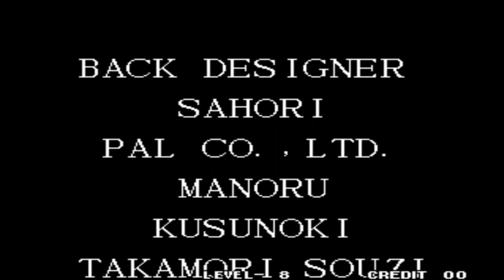삼신기 팀으로 레벨8 원코인 클리어 - 【추억의 격투게임 킹오브97】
삼신기 팀 엔딩이 제일 기억이 남는군요 ㅎㅎ